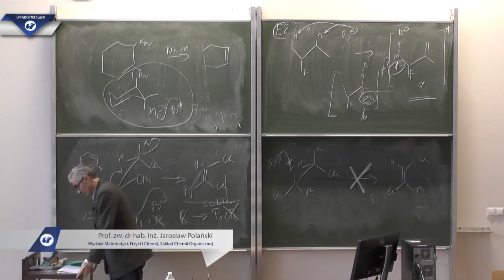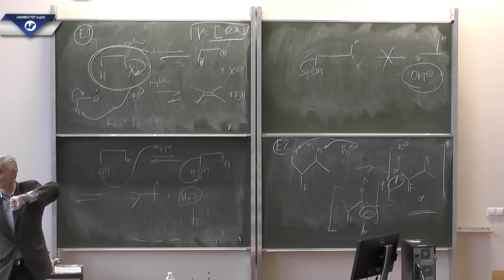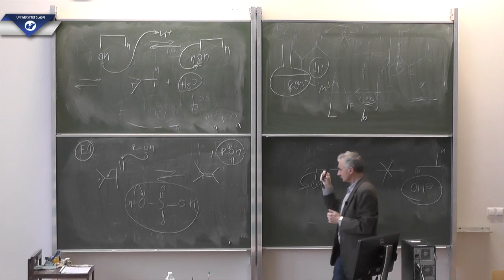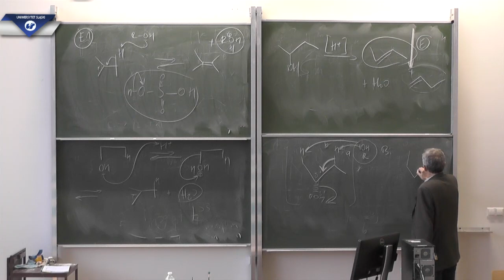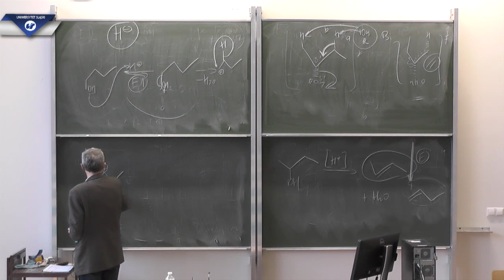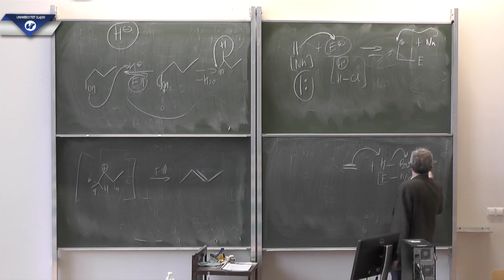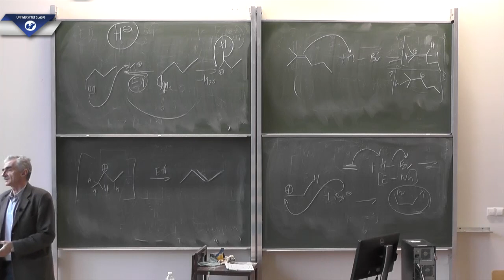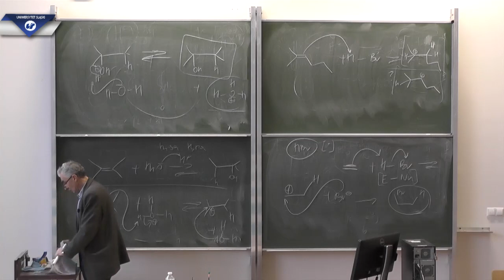prof. Jarosław Polański: Chemia organiczna. Wykład 8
Ósmy wykład prof. Jarosława Polańskiego dotyczący chemii organicznej (rok akademicki 2017/2018).